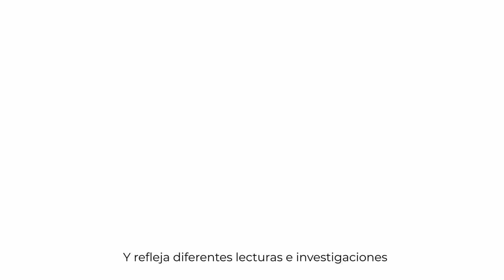2020. El soplo del mundo. Lucila Amatista. Acerca de la instalación. Sala II.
Los invitamos a conocer El soplo del mundo, intervención de Lucila Amatista en la sala II del Espacio de Arte de la Fundación OSDE, a través del relato de la propia artista.